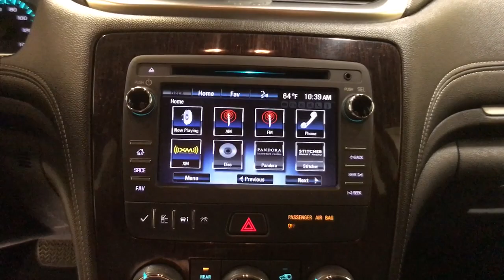2017 Chevrolet Traverse Schenectady, Albany, Clifton Park, Saratoga, Amsterdam, NY 12695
Blue Velvet Metallic Used 2017 Chevrolet Traverse available in Schenectady, New York at Metro Ford. Servicing the Albany, Clifton Park, Saratoga, Amsterdam, NY area.

Metro Ford
3601 State St

AWD.br2017 Chevrolet Traverse LT 1LTbrbrClean CARFAX.